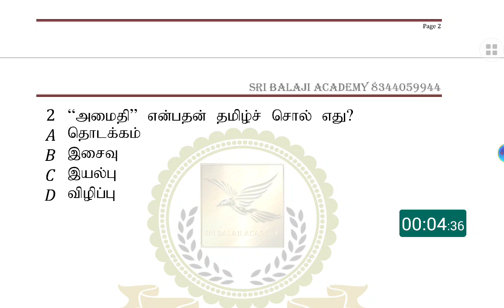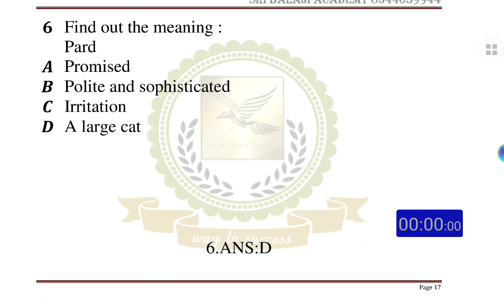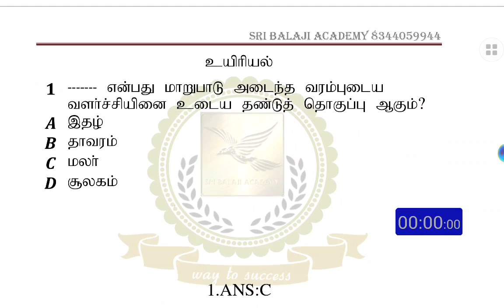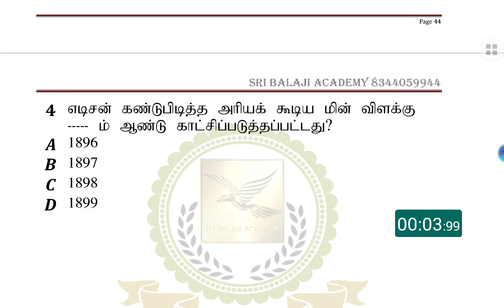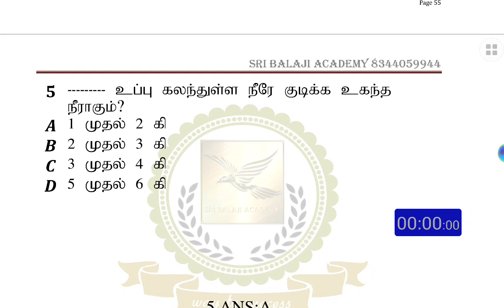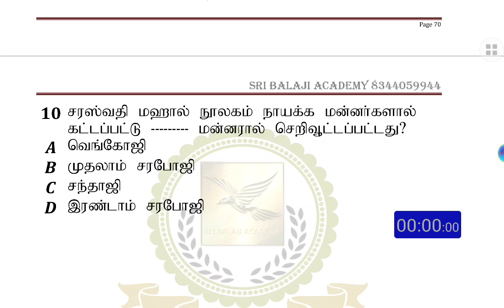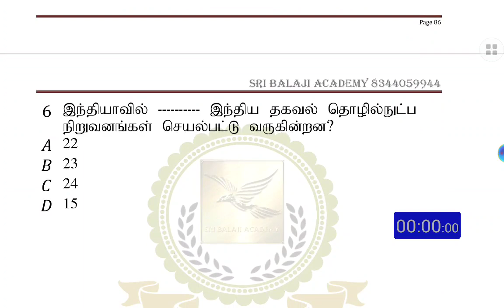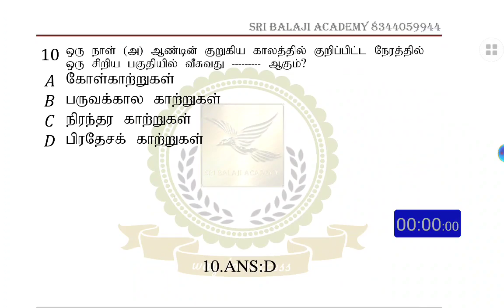TN TET DAILY FREE TEST-11.09.2021